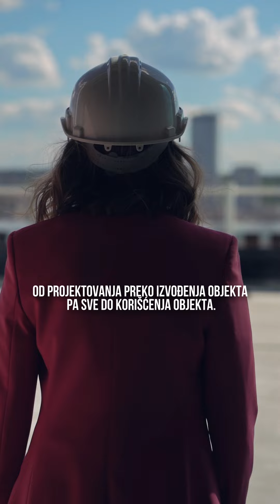MPC Properties - Brankov Business Center - Poslovna oaza u centru grada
Brankov Business Centar: Održivo. Energetski efikasno. Komforno.

Pogledajte video i saznajte na koji način Brankov Business Center postavlja nove standarde u poslovnom okruženju.

Brankov Business Center - Rise to Excellence.